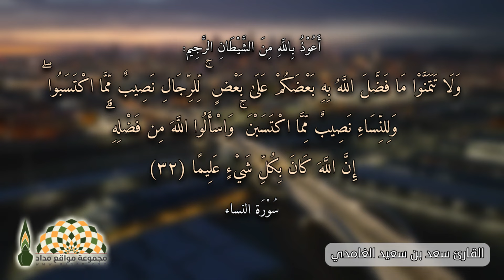معادلة تحقيق النجاح والتفوّق بإذن الله تعالى